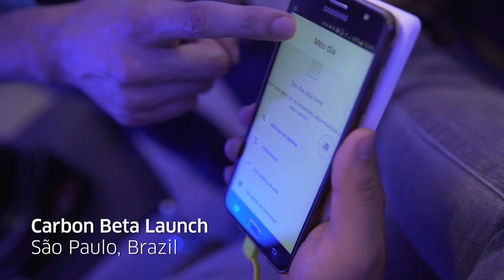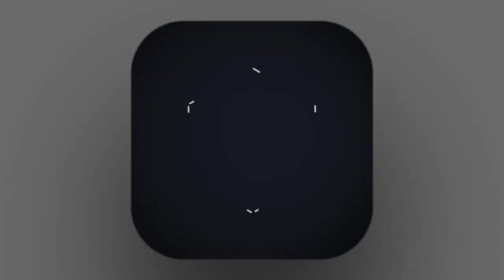Building Together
In late 2017, Uber was nearly a year into a complete redesign of its Driver app, and was about to launch its first-ever global beta test, with 700+ Uber driver-partners across 7 cities. The Driver UX Research team designed a research program that departed significantly from previous approaches.